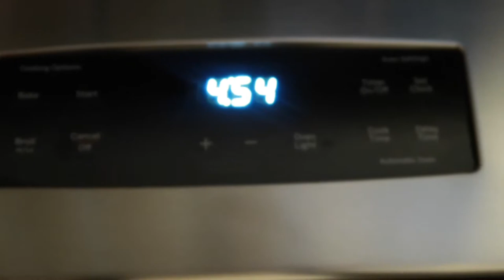Vlogmas | COOK DINNER WITH ME | Smothered Lamb | Tanya Danielle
Happy Vlogmas .. Today I wanted to cook Smothered Lamb Gravy and Mash Potatoes! This way my first time making gravy I was super nervous and it turn out great. Hope you guys enjoy the video see you soon!